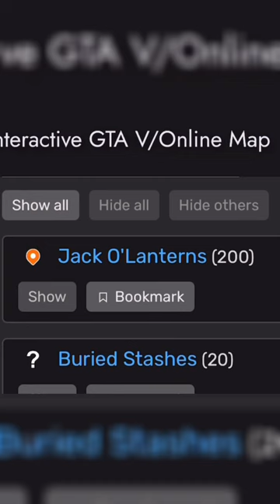How to Find All 200 Jack O’ Lanterns FAST! 🎃 | GTA Online